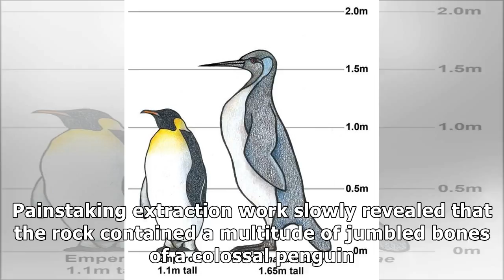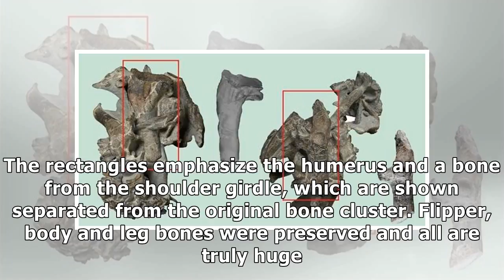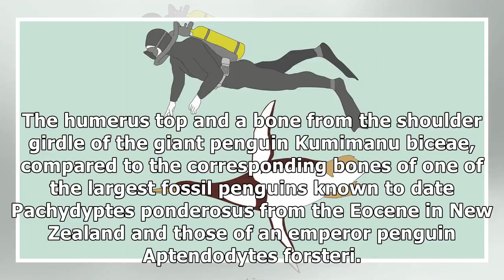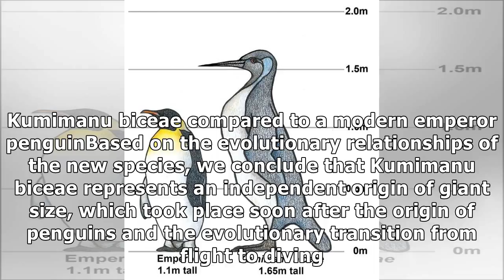Ancient man-sized penguin may have been biggest ever